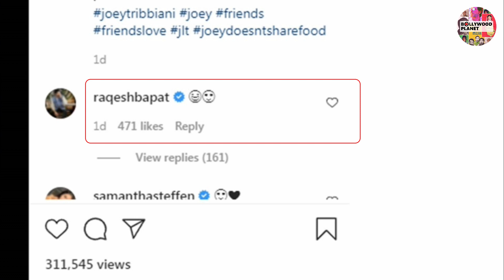Shamita Shetty Cute Expressions Will Shock You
Bollywood Planet ( BP ) : Shamita Shetty And Raqesh Bapat Relationship | Shamita Shetty And Raqesh Bapat Love Story | Shamita Shetty Bigg Boss 15

Edited By -